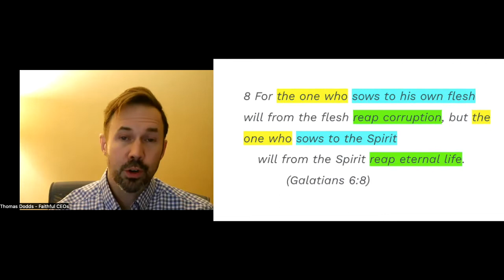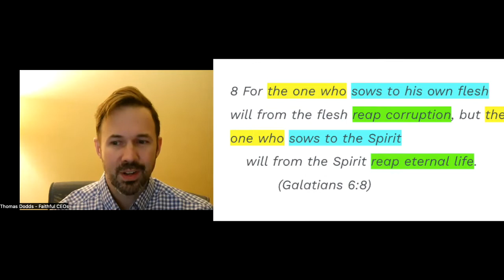We Will Reap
It can be easy to grow weary when we don't see fruit from our work.

The small actions we take don't always show up as big wins. Even though we know this is true, it still can be disappointing, especially when the culture and the media tell us to focus on achieving our goals as our sole motivation.

But Paul tells us in Galatians that we must be persistent in doing good for a different reason. Instead of only looking to tangible results, what do we gain if we change our perspective? It is not the so-called big win of accomplishing our goals in the world, but an eternal weight of glory in life everlasting.

Easy to understand but hard to do sometimes! Check out how Jessica deals with weariness in work.